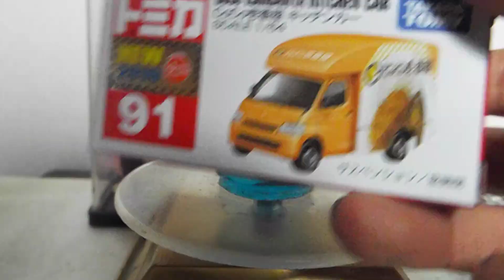発達、知的障害が感じた新車トミカ第1962弾№91「トヨタタウンエースカレーハウスCoCo壱番屋キッチンカー」